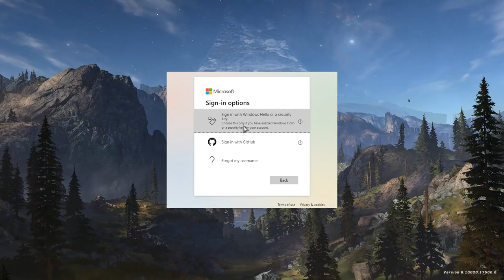Halo Infinite 2021 11 21 04 13 17 01